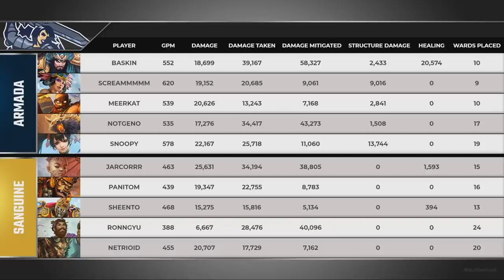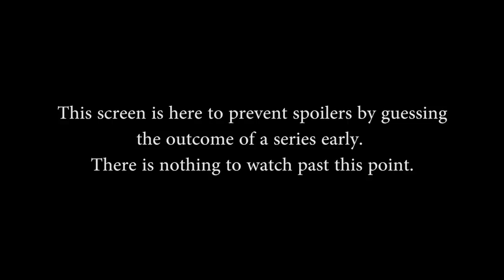Smite Minor League: Armada vs. Sanguine Esports (Game 1)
Smite Minor League: Armada vs. Sanguine Esports (Game 1) (Tuesday, March 12 2019)
Picks & Bans: 2:56 Game Start: 6:50

Teams in this match: Armada, Sanguine Esports

Gods in this match: Guan Yu, Vulcan, Fenrir, Awilix, Jing Wei, Vamana, Cernunnos, Hun Batz, Bacchus, Janus

Players in this match: Baskin, Meerkat, NotGeno, Screammmmm, Snoopy, Jarcorrr, Netrioid, Panitom, Ronngyu, Sheento